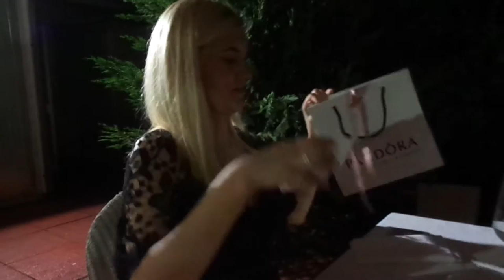Lu's Birthday Surprise 🎂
Heyo! today I wanna show you the Birthday Surprise my friends and I organized for Lu.
I've been planning this surprise for so long...so there you go ;)

Ciao a tutti! il video di oggi riguarda la festa/giornata a sorpresa per Lu.
E' un mese che stiamo pianificando questa giornata ed ho filmato il tutto.

Bye
Jess x